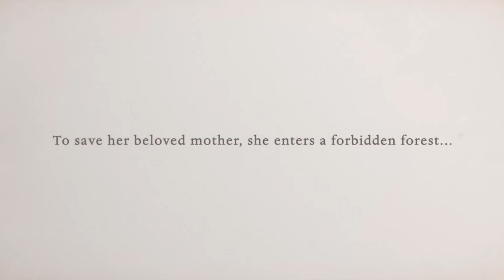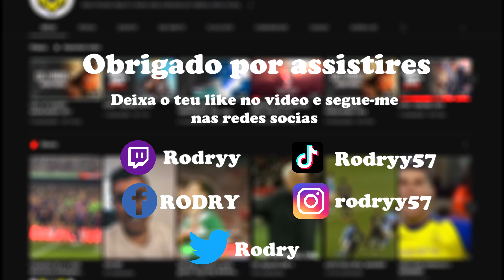GAMESAWARDS 2022 | PART 2